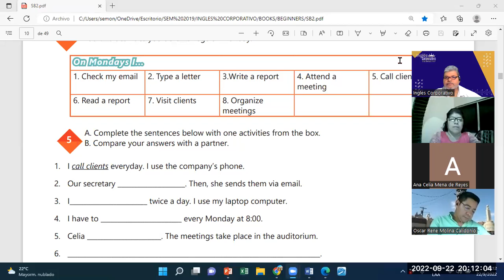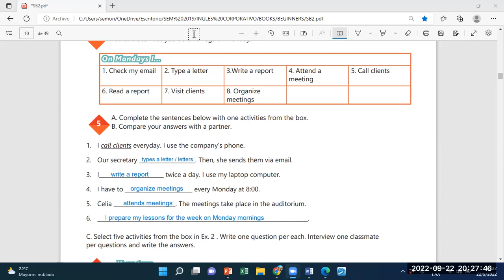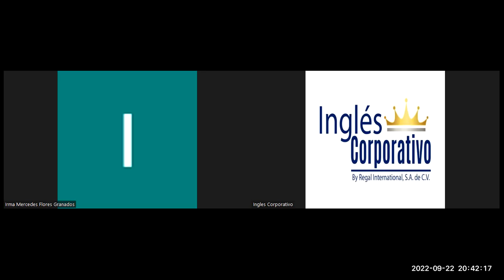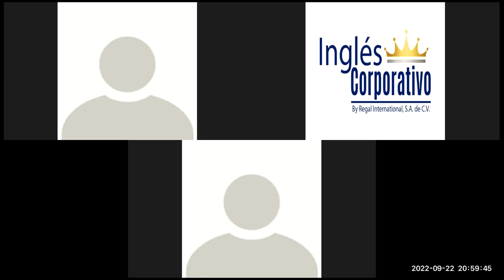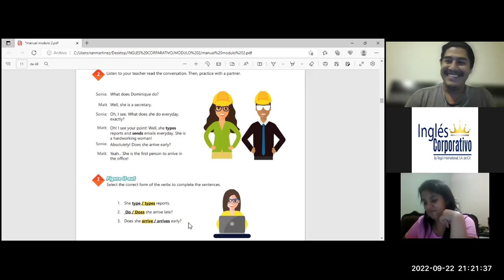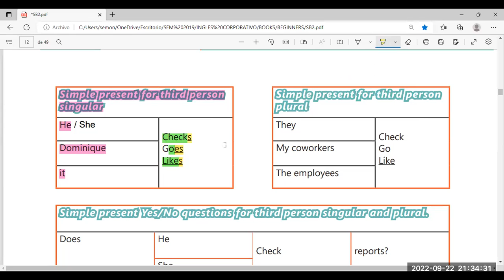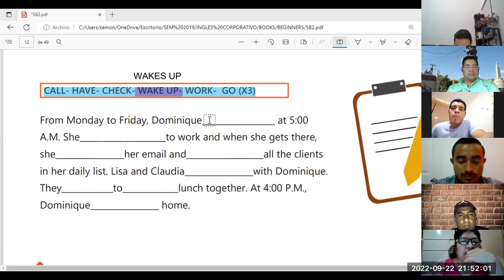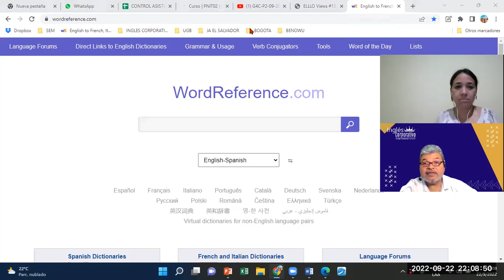Inglés Corporativo-22092022-Videoconferencia #2 TIME EXPRESSIONS FOR REGULAR ACTIVITIES